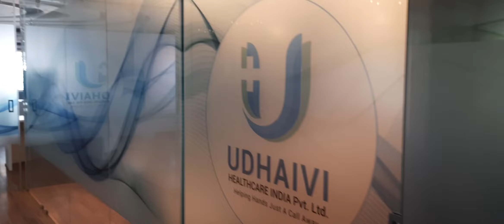hi friends we all types of glass stickers work and sign board work in Bangalore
Hello Sir/Madam
Thank you for showing  ur Interest in our services
AFS STICKERING &
AFS CNC & LASER
we have more services like as follows:-
Glass Stickers, Decorative Glass films, Vinyl printing, Sun control films,
LED SIGN Boards,
CNC jali cutting,
House name plates etc...